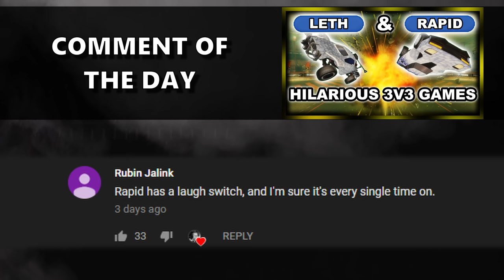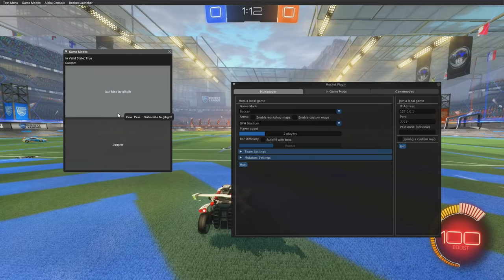KEEP YOUR OWN BALL UP, OR YOU LOSE!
Camera Settings:

FOV: 110
Distance: 270
Height: 110
Angle: -4
Stiffness: 0.55